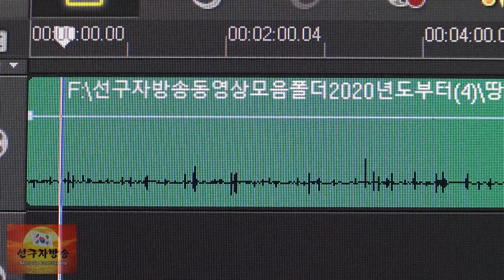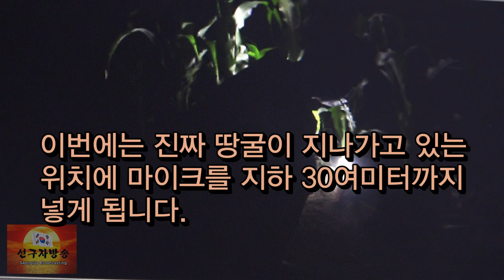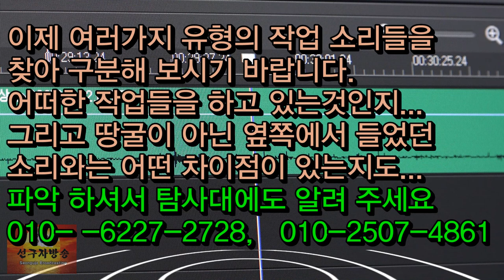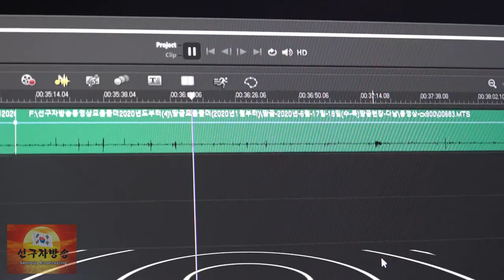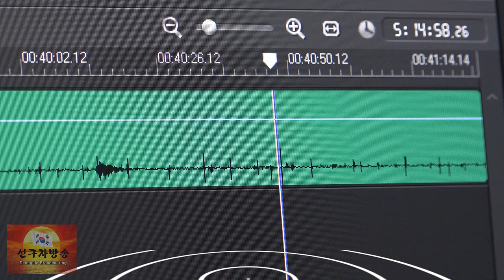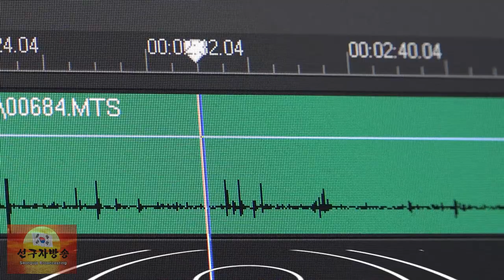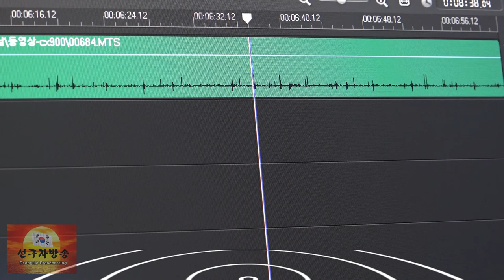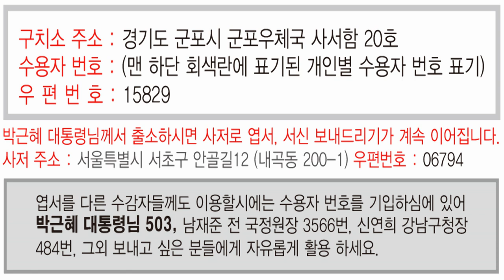북한은 남침도발준비에 혈안, 남한은 종전선언준비에 혈안(2-땅굴)[남침땅굴탐사대]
북한은 무력 남침 도발에 혈안인데
남한의 정치 패거리들은 종전선언을 하겠다네요~~
이자들이요
발의에는 이낙연 설훈 김한정 김홍걸 등 민주당 의원 168명과 정의당 배진교 이은주 의원, 열린민주당 최강욱 김진애 의원, 무소속 양정숙 의원 등 총 173명이 참여했다.

나라가 패망직전인데 그 누구도 북한의 땅굴 도발을 말하지 않네요.
엄중한 상황인데도 말입니다.

(참고 :9분 39초부터 10분 30초사이의 소리를 마이크의 위치를 조정하여 움직이는 소리임을 알려드립니다)